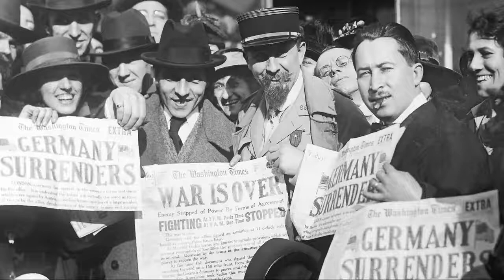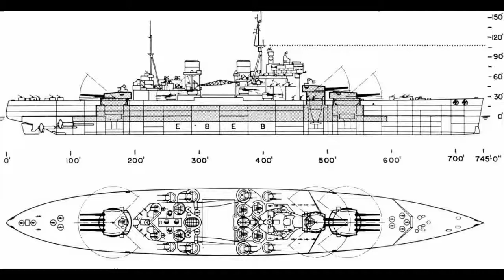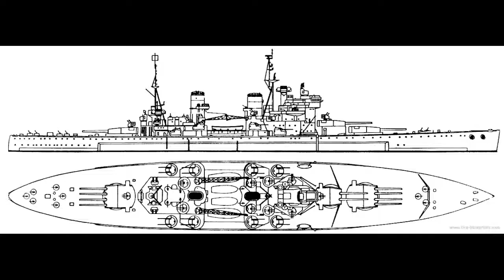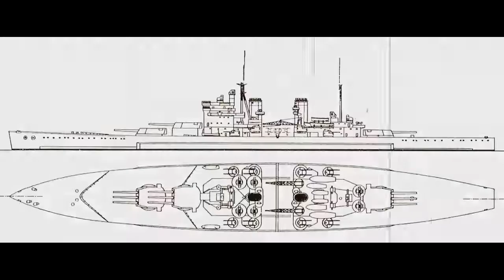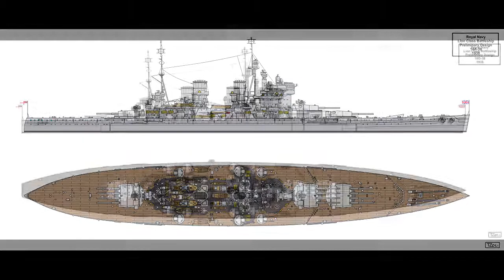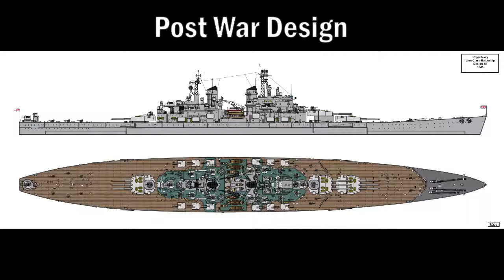King George V and Lion Class Battleships - Britain's Symbol of Naval Might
These 2 Beautiful Classes of Ships which sadly one of them was never built was the British Attempt to modernise their Capital Ships, by the time before King George V commissioning, the British Capital Fleet composed of mainly WW1 Era Battleships and Battlecruisers with some exceptions. This video will hopefully gives a pretext on why the KGV class is built, What were their characteristics, their performance, and the Lion Class as a bonus.